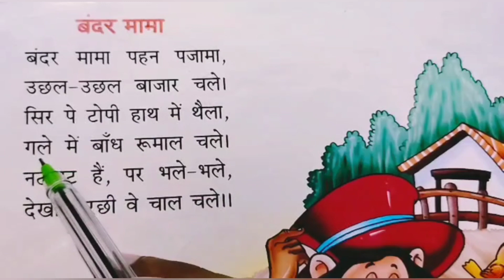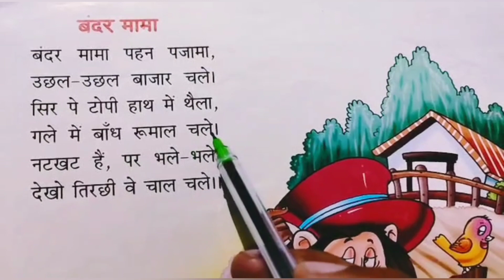बंदर मामा || Bandar Mama Pehan Pajama || Hindi Kavita || Hindi Rhymes for Children